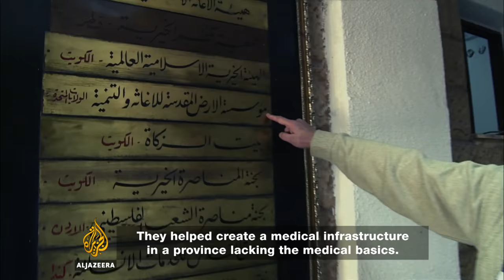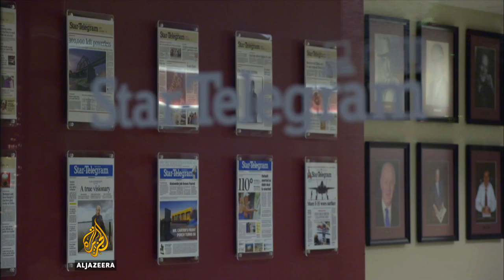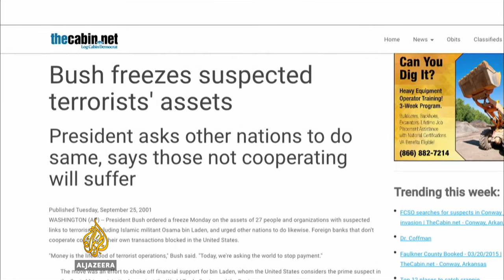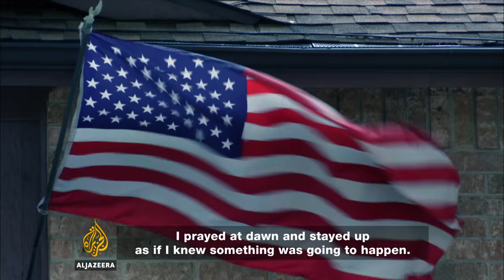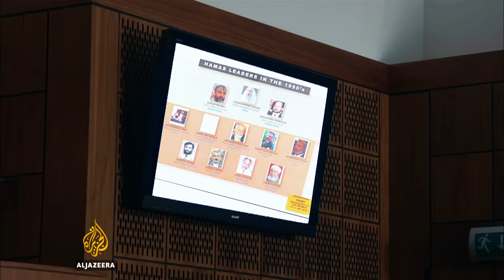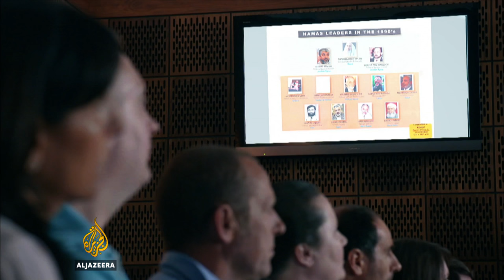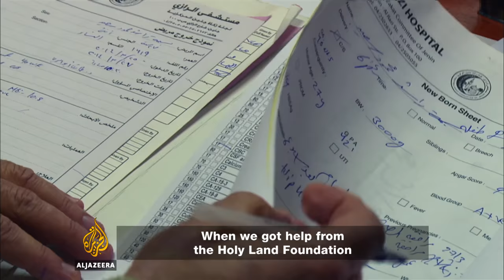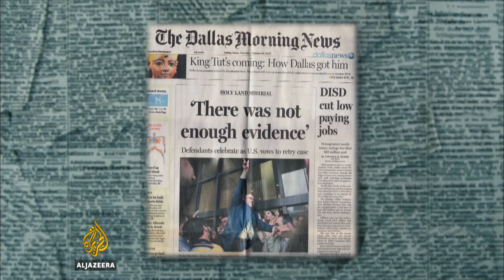The Holy Land Five - Al Jazeera World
Soon after the September 11 attacks on the World Trade Center and the Pentagon in 2001, the largest Muslim charity in the United States - the Holy Land Foundation - was shut down, its assets frozen and five of its senior staff arrested by the FBI.

The charity was founded in California in 1989 and provided aid to a number of Palestinian causes. It also offered help to refugee communities in Jordan, Lebanon and other needy people across the Middle East and the rest of the world.

As the charity grew and revenue increased, claims emerged against the foundation.

The 1990s saw groups like the Anti-Defamation League and politicians such as the former Governor of New York City, Eliot Spitzer, and former Congressman Anthony Wiener lobby against the charity.

These groups appealed to the Clinton administration to shut the charity down, but failed. The US government eventually responded to similar accusations, allegedly made by the state of Israel.

The claims made were that the charity was a front for an illegal money-laundering operation, diverting funds to Hamas via zakat committees in the Occupied West Bank. Hamas, in turn, had been designated "a terrorist organisation" by the US government.

"It was a huge record that the government created, an administrative record - and it was basically garbage. It was newspaper articles, interviews that were translated from Arabic to Hebrew to English," says Nancy Hollander, one of the lawyers defending Shukri Abu Baker, a founder of the foundation.

"And we discovered when we did our own translations that their translations were completely wrong, that the government was relying on information that was completely false. But it didn't matter."

The five foundation founders  were charged with providing "material support" to Hamas. During the first trial in 2007, their defence team struggled to deal effectively with two secret expert witnesses called by the prosecution whose "evidence" was not shared in advance. Nonetheless, the jury failed to agree on the charges brought against them and the judge declared a mistrial.

"More than 8,000 documents and the United States government didn't have a single American document that condemns the Holy Land Foundation. They might have had circumstantial evidence or doubts, but the only evidence was Israeli. And these documents were forged," says journalist Osama Abu Irshaid.

The former US Consul General in Jerusalem also points out that the US Agency for International Development  funded the same zakat committees named in the indictment of the foundation and continued to do so for three years after the charity was shut down.

The Holy Land Five is a two-part documentary looking at the controversial trial of the Holy Land Foundation leaders. The films use interviews with defence and prosecution lawyers, family members, phone calls with the men themselves in jail - and reconstruction of court proceedings, to examine the case against the five men.